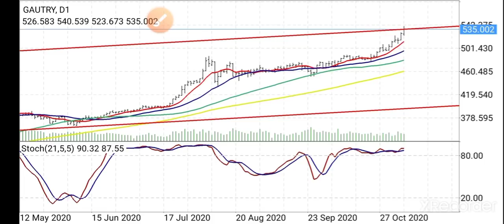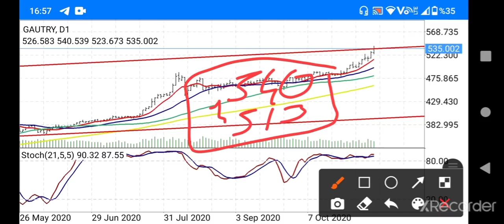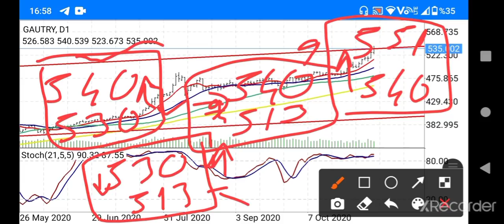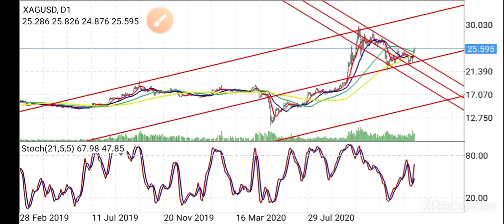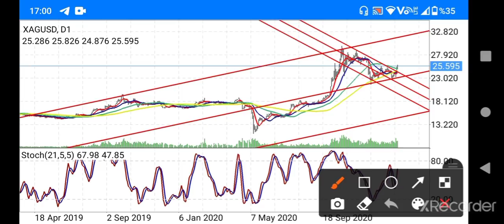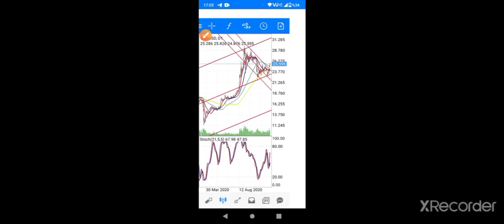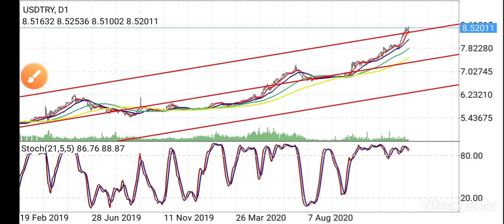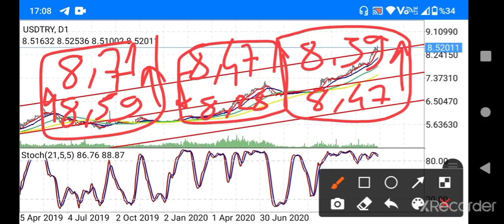DOLAR NE OLUR? ALTIN, GRAM ALTIN, DOLAR TL, GÜMÜŞ YORUMLARI... (Ekonomi) CANLI